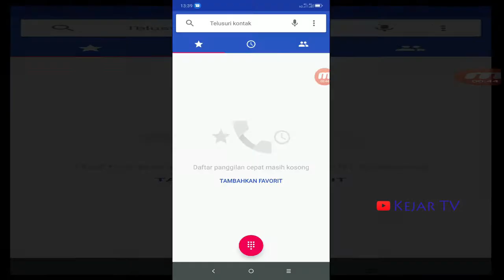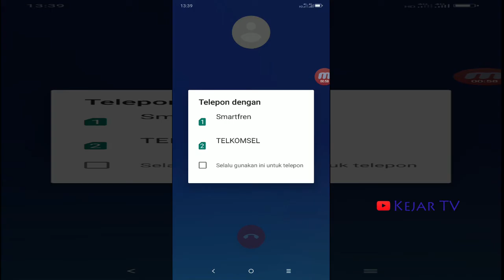Cara Cek Pulsa, Bonus, dll Telkomsel